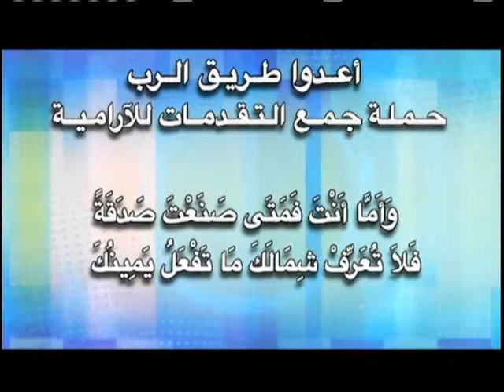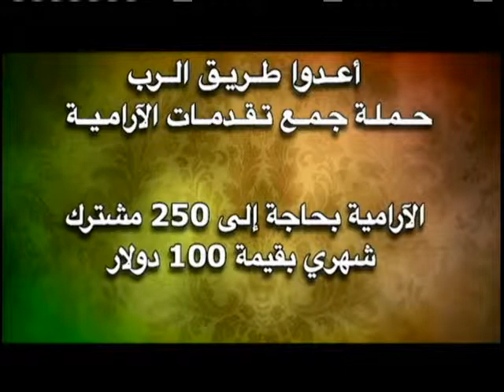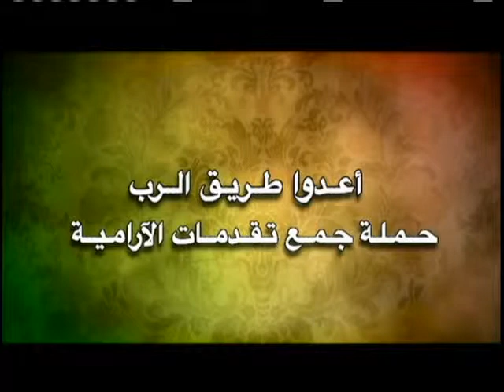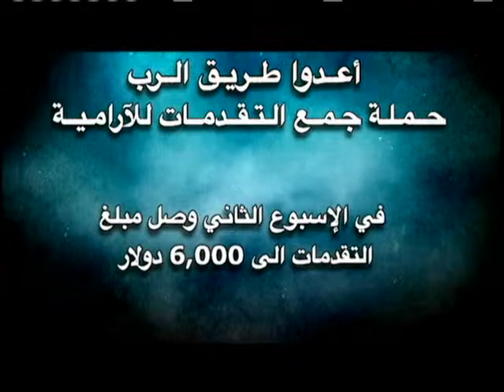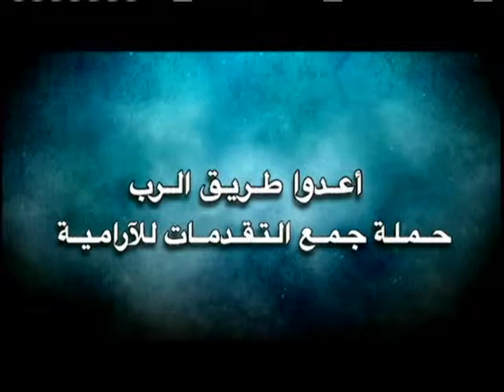الــكــنـيــســة و الـــخــادم (2)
القس ميلاد سمعان
الاخت نادية

ABN SAT
لمشاهدة البرنامج كامل، وبرامج اخرى، برجاء الذهاب الى
لمشاهدة مزيد من الترانيم، برجاء الذهاب إلى